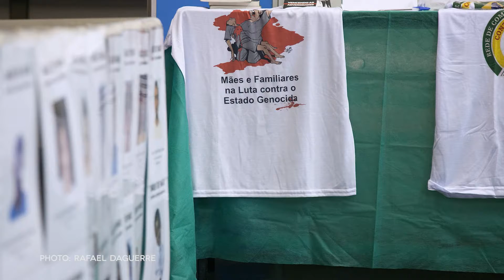DireitosJá: The IACHR will be visiting Brazil from November 3 to 12.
Check out what a visit from the IACHR means and joins us as we ask for DireitosJá.